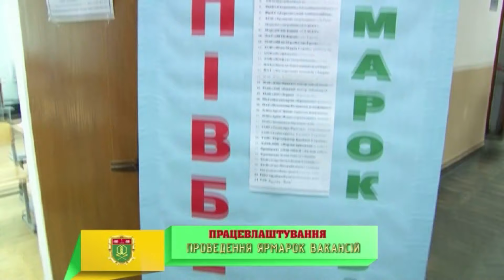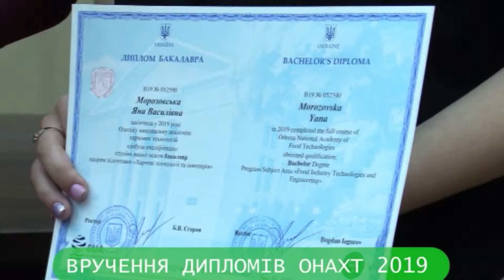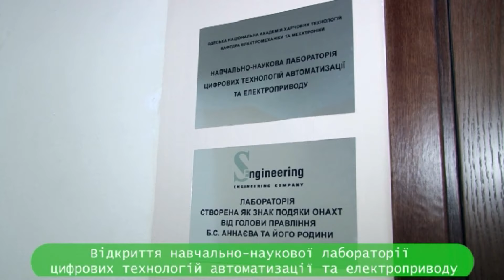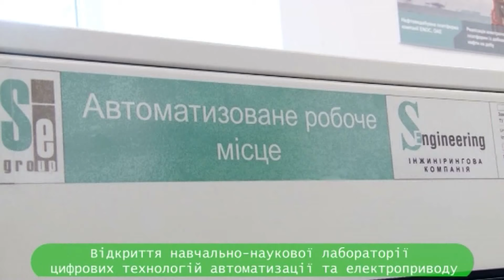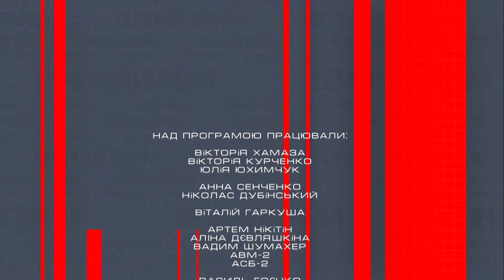Вечірній прайм. ОНАХТ